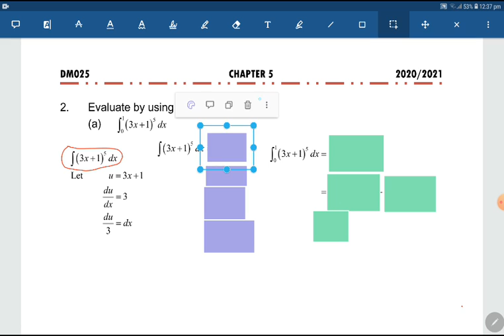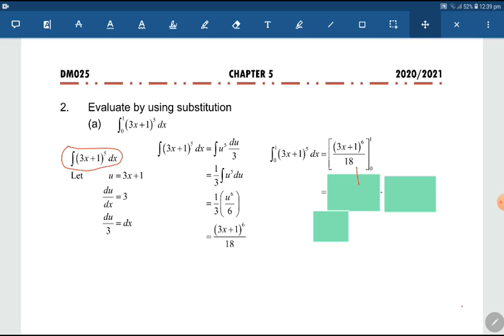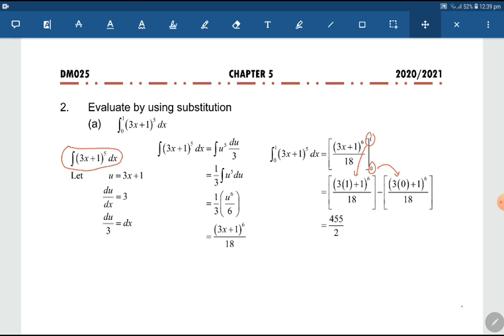16 W9 DM025 C5 P12a